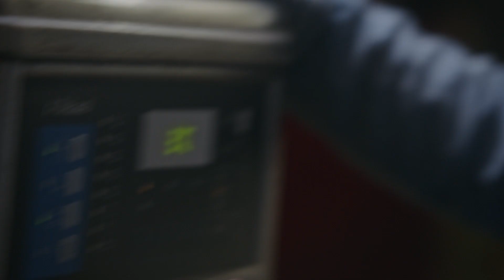Levi’s® Workwear | Work Means More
Outfitting workers since 1873, Levi's Workwear is designed to work as hard as you do. Sallie Jones and Steve Ronalds are two mates with dairy farming in their bones. The pair came together during a difficult period in their lives, co-founding Gippsland Jersey in 2016 as a response to pressures on Victoria’s local milk industry. Today, Gippsland Jersey is a thriving, sustainable business that ensures a fair price is paid to farmers and returns a portion of profits to the local Gippsland community.

Steve wears the Workwear 505™ Utility Pants in Nightwatch Blue Canvas.

The Levi's® Workwear Collection is available now.